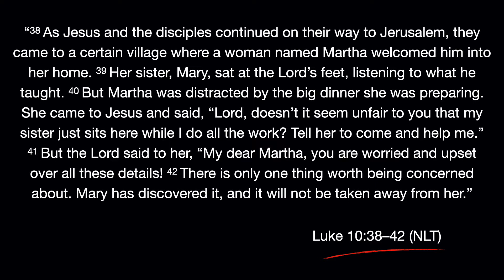Be Still and Know that I Am God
If you lack peace in your life, you may need to check what your focus is. Life can be busy, and in our business, we can sometimes lose focus. Martha and Mary both had Jesus and in their home. Martha was busy and Mary sat at Jesus' feet. When Martha complained, Jesus pointed out to her that whilst what she was doing wasn’t wrong, where she chose to place her focus was, because she had actually lost her peace. When we take time to be still before God and keep our focus on Him, He promises that we will not lose our peace.